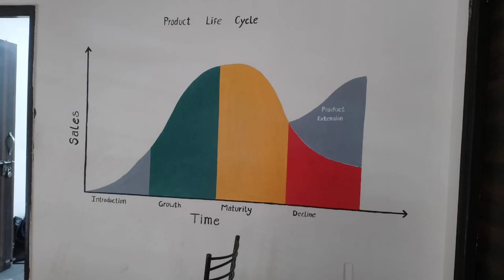wall graffiti Best interior Design College in Delhi NCR JIMS VK II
wall graffiti done by Interiordesign first year student .
for more information - 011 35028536